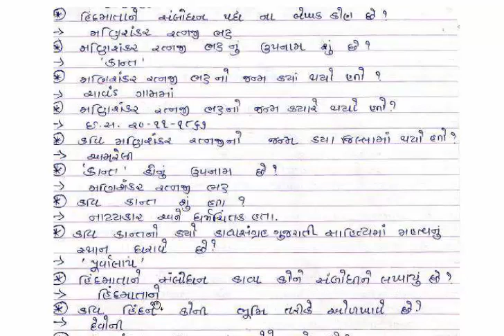GUJARATI STD 6 TO 8 PART 1 || GUJARATI SAHITYA MATERIAL || EDUCATION UPDATE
WEL COME TO EDUCATION UPDATE CHANNEL.

Ajana A Video ma Gujarati Std 6 to 8 Part 1 ma Gujarati Bhashana Cantain vishe Abhayash karisu. Gujarati Sahitya Ma Question and Answer No Abhaysh Karisu. Gujarati Bhasha Na Mahatva Na Topic Ma Gujarati cantain Khubaj agatya nu stan Dharave che.

START U TUBE CHANNEL
1. Date : 03 / 02 / 2017
   10 Sucscriber
2. Date : 22 / 02 / 2017
3. Date : 24 / 02 / 2017
4. Date : 26 / 03 / 2017
5. Date : 30 / 03 /2017
6. Date : 03 / 04 / 2017
Thanks You So Mutch Support My U Tube Channel.